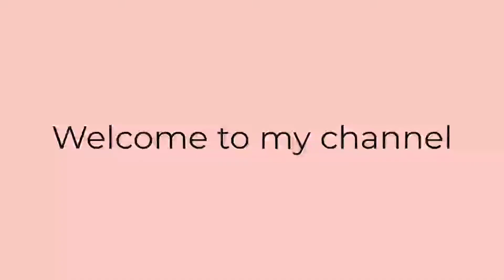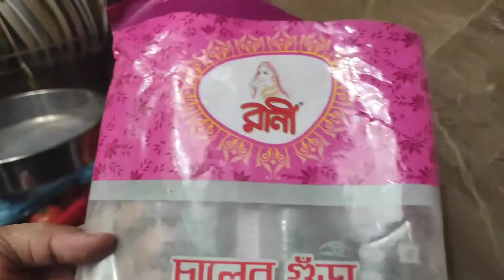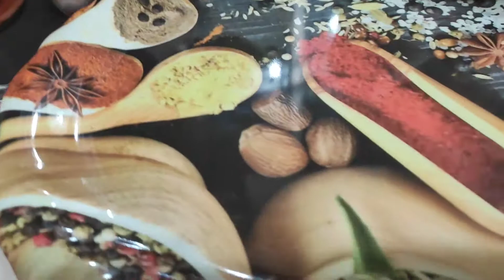গ্যাসের চুলায় চিতই পিঠা তৈরি করলাম।